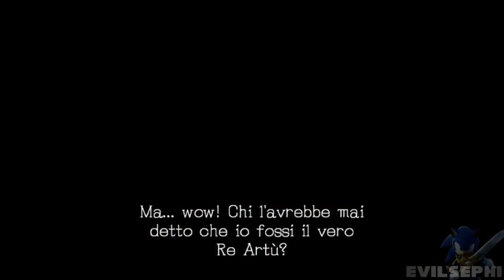TOP 10-Colonna Sonora Sonic e il Cavaliere Nero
(Attenzione Spoiler! In alcune posizioni ci sono spoiler riguardo la storia...)
Torniamo con la top 10. Più precisamente con la colonna sonora di Sonic e il Cavaliere Nero (and the Black Knight).
Come al solito, le posizioni delle canzoni in classifica sono secondo la mia opinione e il mio gusto personale.